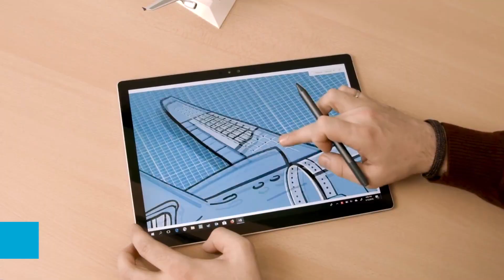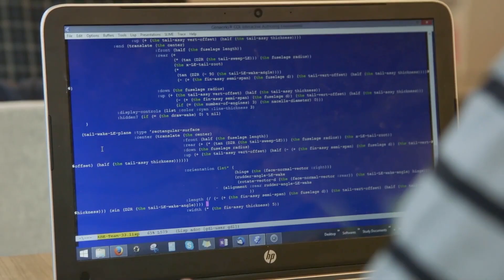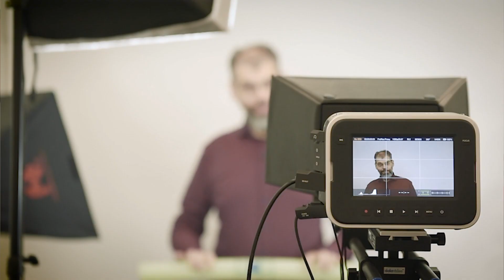Online Learning at the Faculty of Aerospace Engineering of TU Delft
Engineering and innovation are inseparable. The advancements in engineering have far exceeded our imagination, making the impossible possible. How do you keep track of the rapid changes in your field of work? How do you satisfy your curiosity about the latest developments in the aerospace and wind energy industry? How do you advance professional growth in your career?

At the faculty of Aerospace Engineering of TU Delft, we have been developing online courses that ensure that your scientific and technical skills are completely up-to-date. As one of the biggest aerospace faculties in the world, we proudly provide access to our MOOCs, Online Academic Courses and Professional Education courses to learners from all around the world.